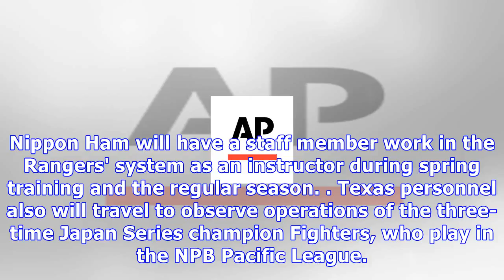Texas rangers open baseball, business deal with japan's hokkaido nippon ham fighters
10:43 PM ETARLINGTON, Texas -- The Texas Rangers and Japan's Hokkaido Nippon Ham Fighters are starting a multiyear agreement this year that will involve baseball and business operations. Former Texas ace Yu Darvish is among the players who came to the majors from the Fighters. The latest big name to come to the U.S. from Nippon Ham is Shohei Ohtani, who signed with the Los Angeles Angels in December with the intention of being a pitcher and everyday player. Rangers general manager Jon Daniel sai...